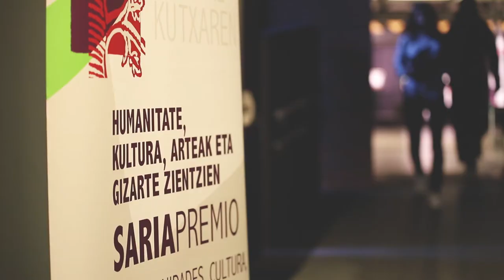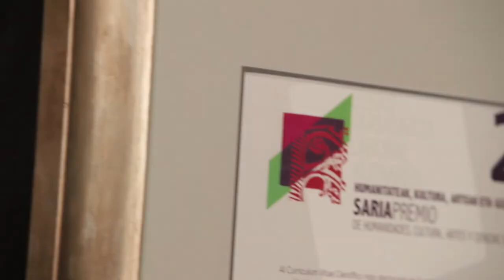Eusko Ikaskuntza-Laboral Kutxa 2020 saria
Mikel Mancisidor, Joana Otxoa de Alaiza eta Alexander Gurrutxaga, Eusko Ikaskuntza-Laboral Kutxa 2020 saria.

Eusko Ikaskuntza-Laboral Kutxa 2020 saria eman zitzaion azaroaren 4ean Bilboko Azkuna Zentroan Mikel Mancisidor de la Fuente Nazioarteko Harremanetan doktore eta Giza Eskubideen sustatzaile aktiboari (Bilbo, 1970). Aldi berean, Alexander Gurrutxagak eta Joana Otxoa de Alaizak Gazte Saria jaso zuten "Txori Kantazale. Xabier Lete Berrezagutzen".
Mikel Mancisidor, Joana Otxoa de Alaiza y Alexander Gurrutxaga, Premio Eusko Ikaskuntza-Laboral Kutxa 2020.

El miércoles, 4 de noviembre, en el Azkuna Zentroa de Bilbao, tuvo lugar la entrega del Premio Eusko Ikaskuntza-Laboral Kutxa 2020 al doctor en Relaciones Internacionales y activo promotor de los Derechos Humanos Mikel Mancisidor de la Fuente (Bilbao, 1970). Al mismo tiempo, Alexander Gurrutxaga y Joana Otxoa de Alaiza recibieron el Gazte Saria en su segunda edición por el trabajo “Txori Kantazale. Xabier Lete Berrezagutzen”.